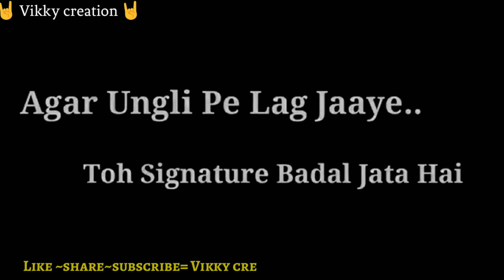Inshan 👫ka nature✅ or signature✍️✍️ dono ✌️badal✅ jate❌ hai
🤘Vikky creation 🤘